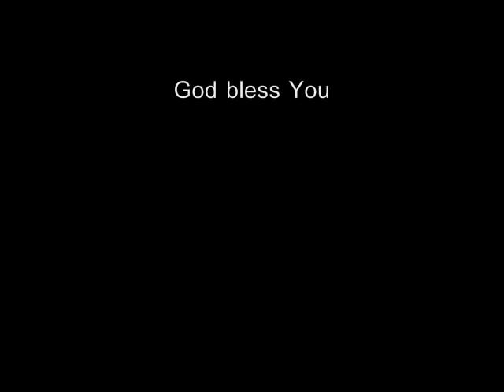10/25/09 1/3: DOES GOD CARE ABOUT THE DETAILS OF MY LIFE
Does God Care About The Details Of My Life?
Overcoming Lifes Biggest Struggles  Part 4
October 25, 2009  ~ 1Kings 17

My God will meet all your needs according to his glorious riches in Christ Jesus. Philippians 4:19 (NIV)

Now Elijah the Tishbite, from Tishbe in Gilead, said to Ahab, "As the LORD, the God of Israel, lives, whom I serve, there will be neither dew nor rain in the next few years except at my word."  1 Kings 17:1 (NIV)

3 Things I Need To Know About God

1.  Walking With God Requires Faith.

What is faith? It is the confident assurance that something we want is going to happen. It is the certainty that what we hope for is waiting for us, even though we cannot see it up ahead.  Hebrews 11:1 (LB)

Then the word of the LORD came to Elijah: "Leave here, turn eastward and hide in the Kerith Ravine, east of the Jordan.  You will drink from the brook, and I have ordered the ravens to feed you there."  So he did what the LORD had told him. He went to the Kerith Ravine, east of the Jordan, and stayed there.  The ravens brought him bread and meat in the morning and bread and meat in the evening, and he drank from the brook.                                        1 Kings 17:2-6 (NIV)

2.  Where God Guides, God Provides.
1 Kings 17:7-15
Some time later the brook dried up because there had been no rain in the land.  Then the word of the LORD came to him:  "Go at once to Zarephath of Sidon and stay there. I have commanded a widow in that place to supply you with food."

So he went to Zarephath.  When he came to the town gate, a widow was there gathering sticks. He called to her and asked, "Would you bring me a little water in a jar so I may have a drink?"  As she was going to get it, he called, "And bring me, please, a piece of bread."

"As surely as the LORD your God lives," she replied, "I don't have any bread--only a handful of flour in a jar and a little oil in a jug. I am gathering a few sticks to take home and make a meal for myself and my son, that we may eat it--and die."

Elijah said to her, "Don't be afraid. Go home and do as you have said. But first make a small cake of bread for me from what you have and bring it to me, and then make something for yourself and your son.

For this is what the LORD, the God of Israel, says: `The jar of flour will not be used up and the jug of oil will not run dry until the day the LORD gives rain on the land.' "

She went away and did as Elijah had told her. So there was food every day for Elijah and for the woman and her family.  For the jar of flour was not used up and the jug of oil did not run dry, in keeping with the word of the LORD spoken by Elijah.

3.   When God Provides, He Is Worthy Of Our Praise.
1 Kings 17:17-24
Some time later the son of the woman who owned the house became ill. He grew worse and worse, and finally stopped breathing.   She said to Elijah, "What do you have against me, man of God? Did you come to remind me of my sin and kill my son?"

"Give me your son," Elijah replied. He took him from her arms, carried him to the upper room where he was staying, and laid him on his bed.  Then he cried out to the LORD, "O LORD my God, have you brought tragedy also upon this widow I am staying with, by causing her son to die?"

Then he stretched himself out on the boy three times and cried to the LORD, "O LORD my God, let this boy's life return to him!" The LORD heard Elijah's cry, and the boy's life returned to him, and he lived.

Elijah picked up the child and carried him down from the room into the house. He gave him to his mother and said, "Look, your son is alive!"  Then the woman said to Elijah, "Now I know that you are a man of God and that the word of the LORD from your mouth is the truth."

1st kings 2nd samuel God message passage scripture overcoming life struggle worry detail life care you
relationships spouse kids carrer
car payments house hair head falls
numbered more value work  phillipians
4:19  gloriouse riches wake up amazing
Christ Jesus greeds prophet ahab israel
disobey provide you manna water